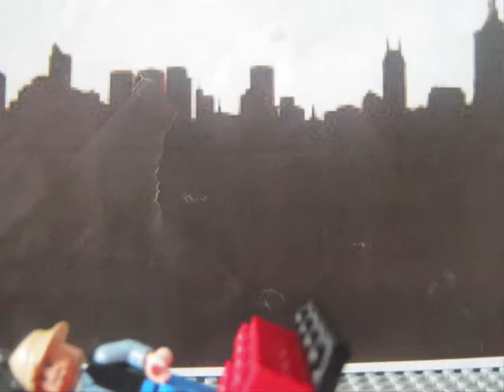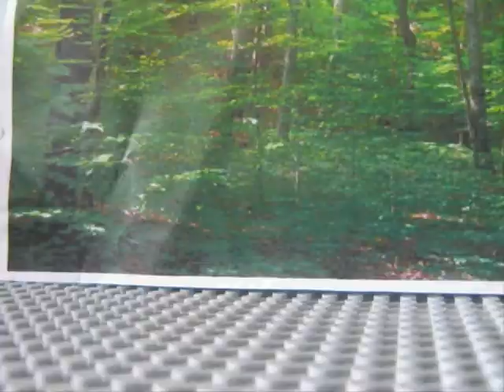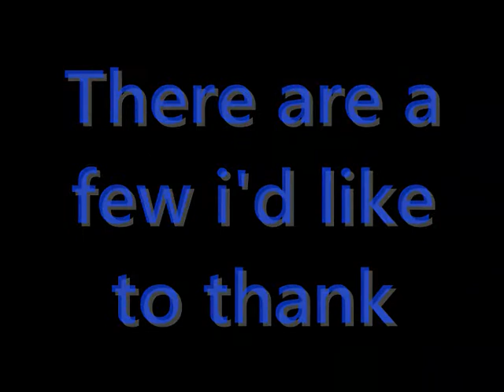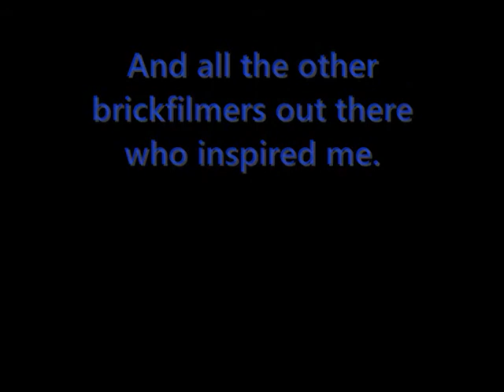Blue Neon 2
And He's back! Two people actually. No, three people.
They are:
Blue Neon (Obviously, this is who the film's about)
Scifiboy0 (You know, the guy all dressed in white)
Batboy (bet you never thought he'd come back!)
They've all changed a bit. Scifiboy0 just happened to be Batboy in disguise all along, and has recieved amazing abiliteis from being in the void.